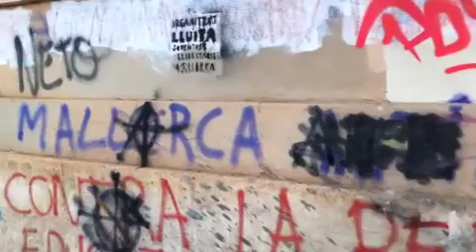Poema de la paret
Poesia visual urbana. Poesia de la paret. Ubicació davant l'Institut Ramon Llull (us sona el nom?) a Palma (Mallorca). Fragment musical de la canço EL Hoyo de Manu Chao.